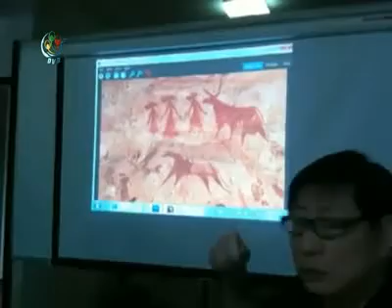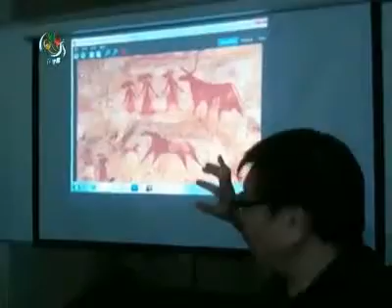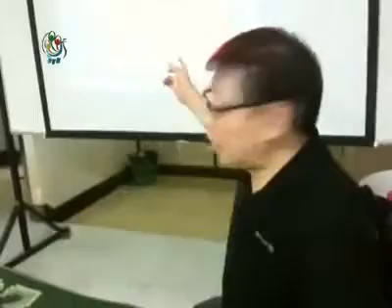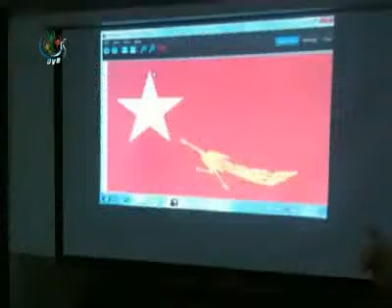DVB TV News 3 (1-11-2011).mp4